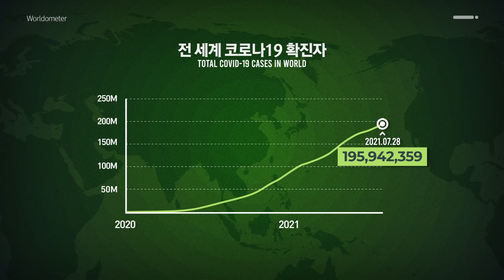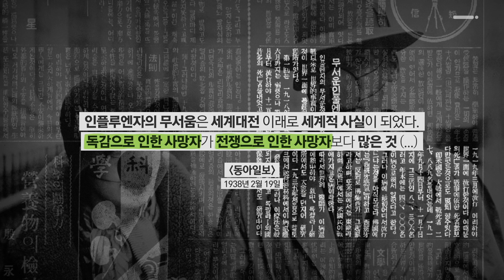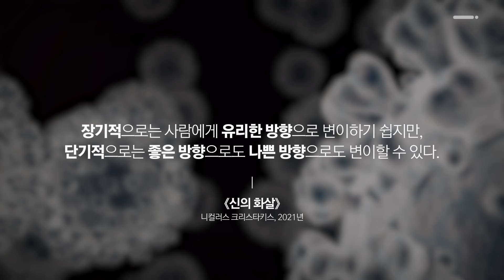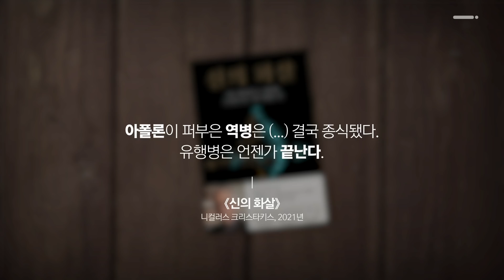코로나19는 어떻게 끝날까? 세계를 뒤흔들었던 최악의 질병들 / 감염병의 역사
2021년 7월 27일까지 코로나19는
전 세계 1억 9500만여 명을 감염시켰습니다.

이 정도 규모의 유행은 우리에게 생소한 일입니다.

하지만 시야를 이전 시대로 넓혀보면
인류에게 닥친 대규모 감염병은 코로나19가 처음은 아니었죠.

가장 치명적인 감염병도 아니었고요.